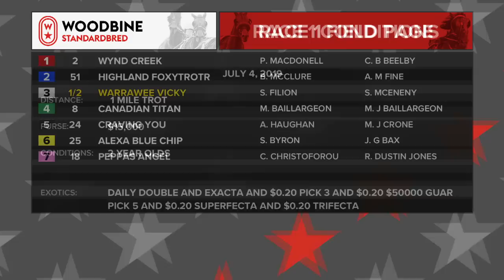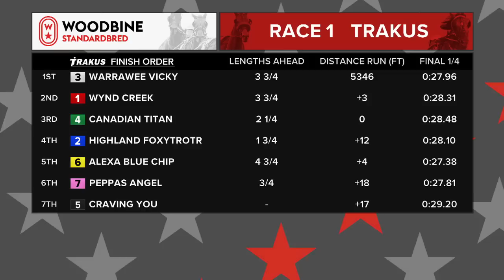Woodbine, Mohawk Park, July 4, 2019 Race 1